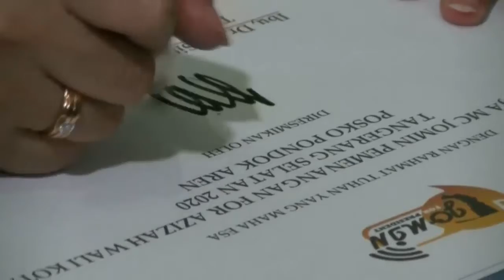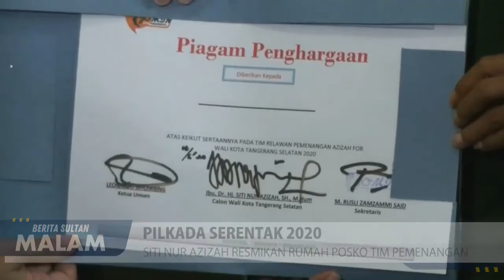Siti Nur Azizah Resmikan Rumah Posko Tim Pemenangan - Berita Sultan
Bakal Calon Walikota Tangerang Selatan Siti Nur Hazizah, mulai meresmikan posko-posko kemenangan. Lebih dari tiga puluh organisasi dan elemen masyarakat siap memberikan dukungan kepada dirinya.